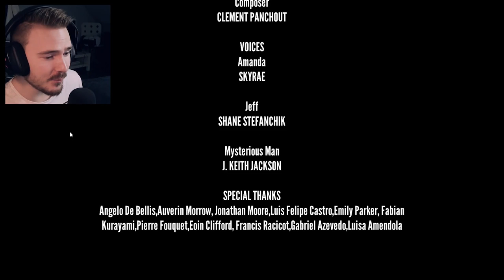ENFERMÉ DANS UN HOTEL AVEC UNE CRÉATURE !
Nouvelle vidéo sur Devotion, un tout nouveau indi horror game de QUALITÉ ! 👊

👍Un énorme merci aux TIPEURS pour votre soutien ! ► Ciraya, Romy, Anda, Diable59, Anthony, Orely_sim, Twinka et Iléana !